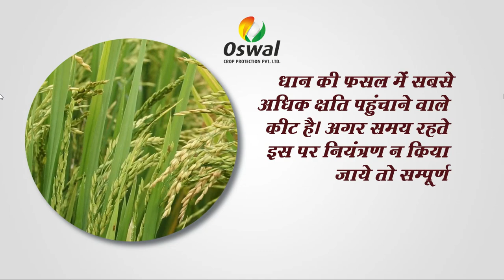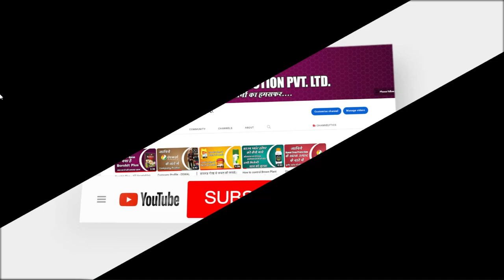Oswal Black Gold - Buprofezin 25% SC | ओसवाल ब्लैक गोल्ड - बुप्रोफेज़िन 25% एससी